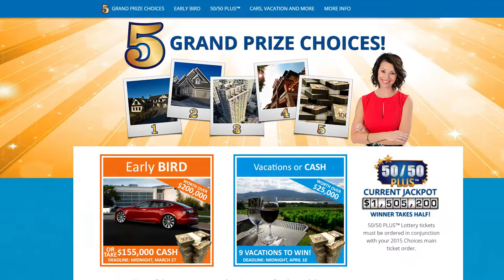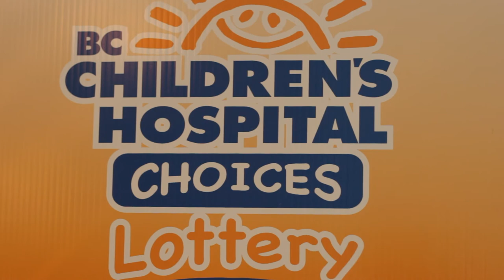Children's Hospital and Townline Condos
Here's what we have to offer with our Vancouver Grand Prize in 2015 – 3 Condos in Vancouver and Richmond, Wealth For Life!

This video showcases two of our condos from Townline – 999 Seymour, right in the heart of downtown Vancouver. And The Gardens in Richmond, B.C.

Here's a very unique opportunity to own 3 properties in the exclusive Lower Mainland...

Proceeds from Choices Lottery supports patients in need at BC Children's Hospital.

"We can buy equipment that we can support research programs (with)," said Stephen Forgacs, director at BC Children's Hospital Foundation.

For example?

"We recently bought a piece of equipment that allows our doctors to determine if a child has a blood infection. It used to take one or two days to determine that, and now they can determine it in about 10 minutes.

"That piece of equipment was purchased thanks to support from our donors, and immediately it started saving children's lives."